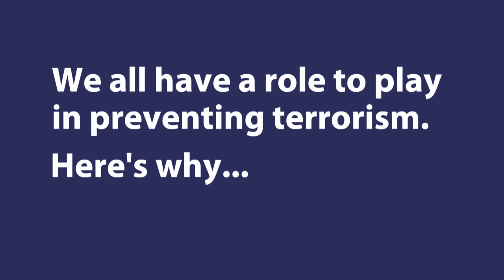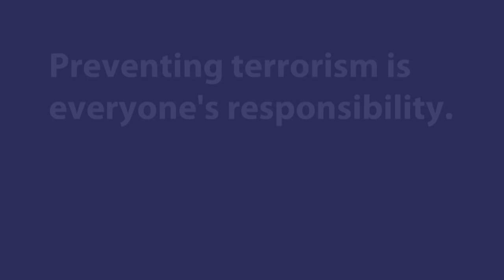Preventing Terrorism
Why preventing people from being drawn to terrorism is everybody's responsibility.